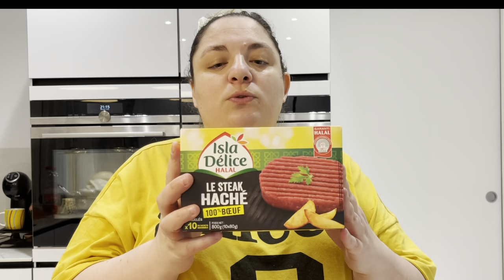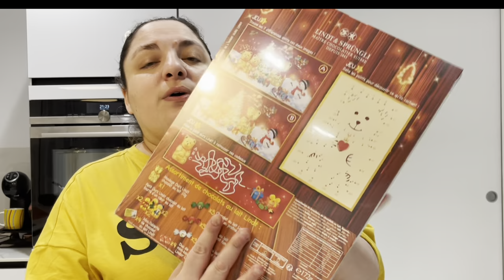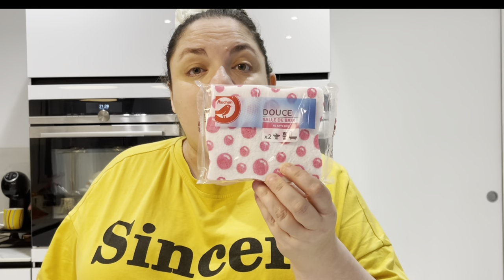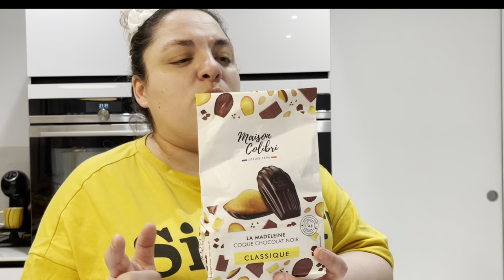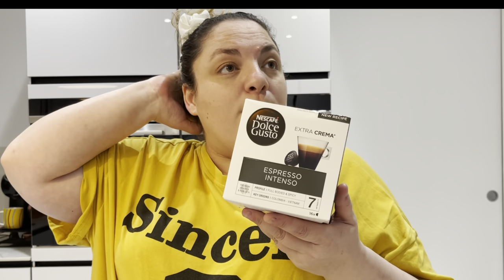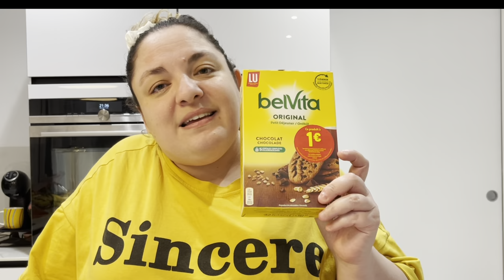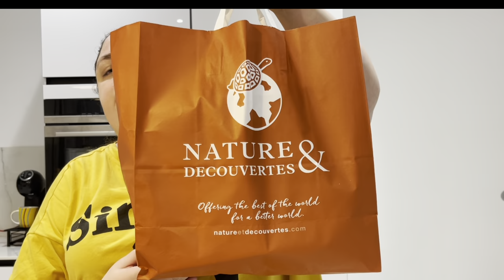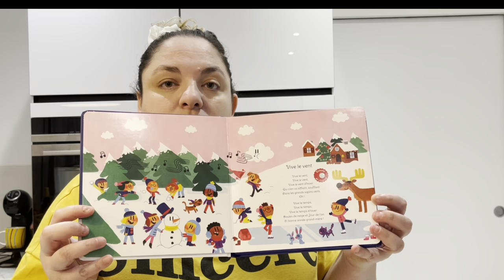RETOUR DE COURSES AUCHAN + BLABLA / NATURE ET DECOUVERTE ....